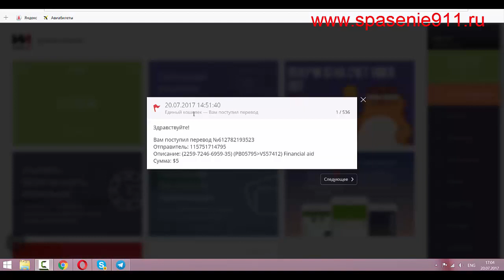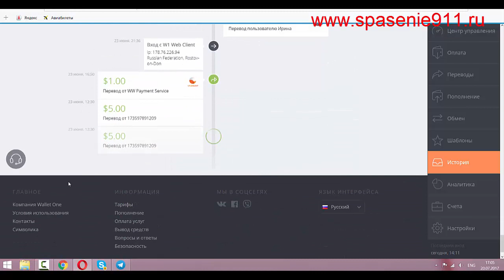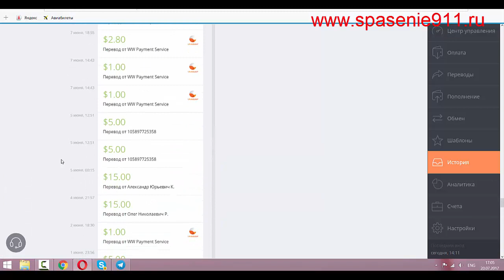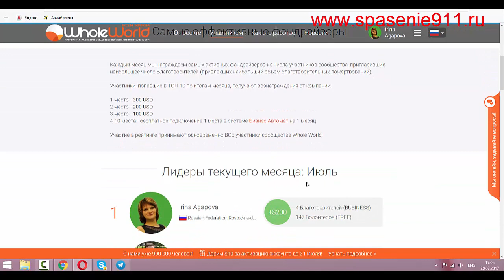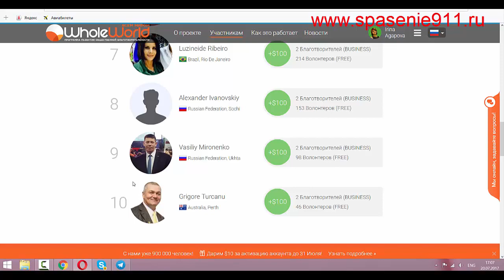Мои доходы июнь - июль 2017